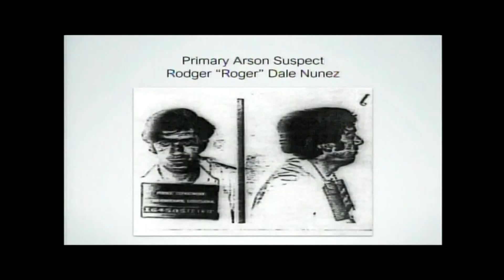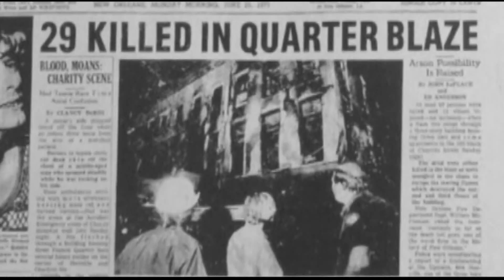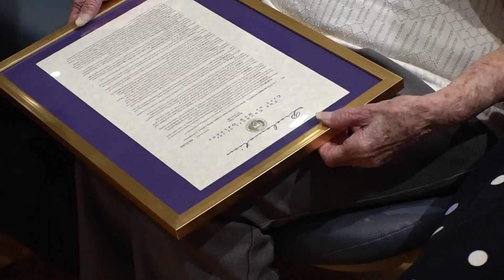UpStairs Lounge tragedy: City Council issues apology, honors victims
A day before the 49th anniversary of the UpStairs Lounge fire, the New Orleans City Council voted to recognize and honor the 32 victims of the deadly arson.

The City Council also formally apologized for the city's response to the attack.

"The failure of the city to acknowledge what happened, inherently prevents the city from learning from it," Councilmember JP Morrell said.

"In a city that prides itself upon being this haven of acceptance in a state of hate, we have to acknowledge that we also were a place of hate," Morrell said.